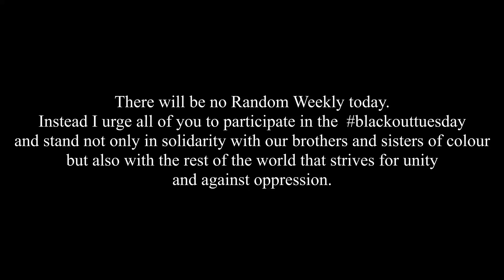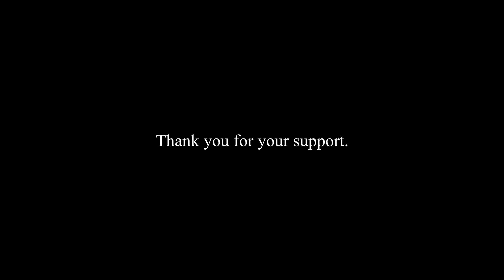Blackouttuesday 8:46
If we don't stand together against oppression it will not only continue but also fill into all our facets of life. No one is immune to oppression.